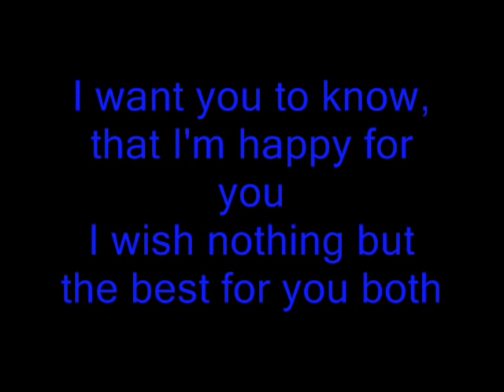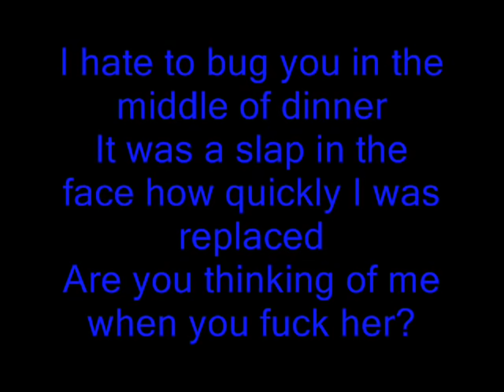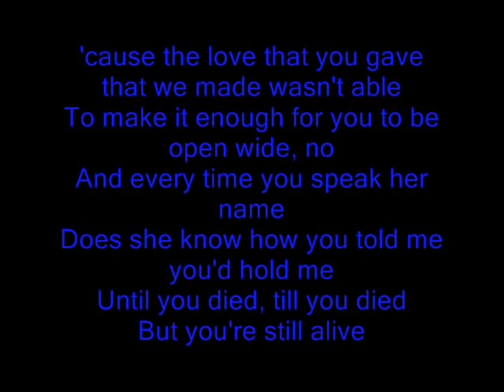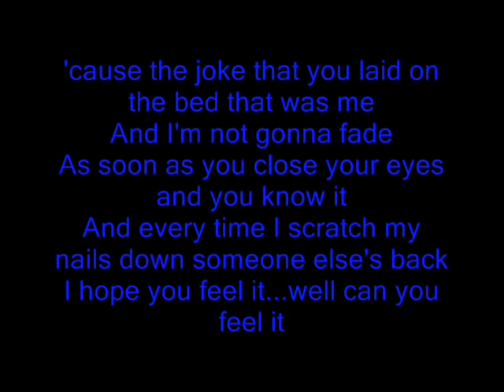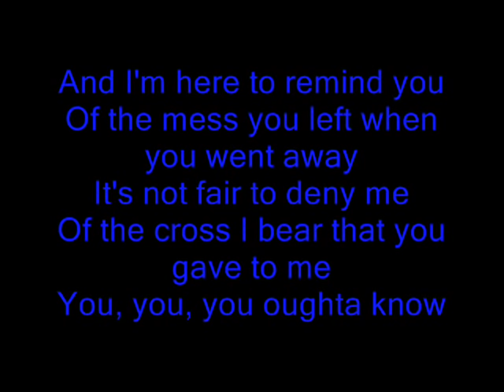You Oughta Know - Alanis Morissette - Lyrics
You oughta know- by Alanis Morissette Claim no copyright.. Just a song for the fans. If you like her music, plz buy the records. They have much better quality!!